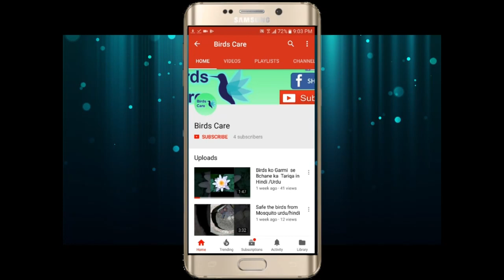Kiya Cockatiel ! Budgies ！love Birds ko ek sath Rakh sakte hain in Urdu/ Hindi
Safe the birds from Mosquito
Birds care waseem ahmed
Safe the birds from chhipkli
how the safe the birds from lizards
# birds care
birdscare by waseem ahmed
Birds ko garmi me kase bachane
birds breeding formula
Budgies Parrots Feather Plucking Problem Solution